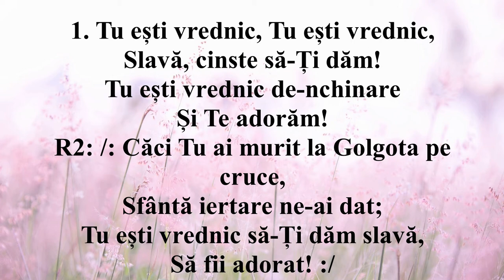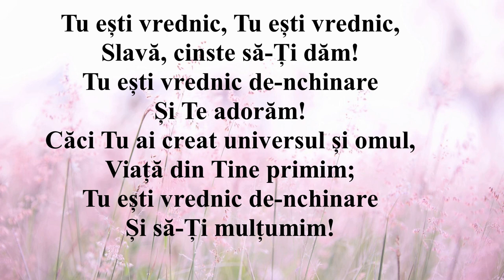Tu ești vrednic (INTERPRETAREA)